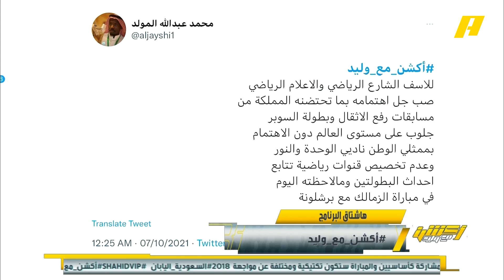وليد_الفراج يرد على مغرد: عند استضافة اي بطولة او حدث كبير فذلك يحتاج تسويق كامل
وليد_الفراج يرد على مغرد: عند استضافة اي بطولة او حدث كبير فذلك يحتاج تسويق كامل وليس تبليغ قبل الحدث بأيام .. كيف تريد أن يهتم الجمهور دون تسويق للحدث ؟